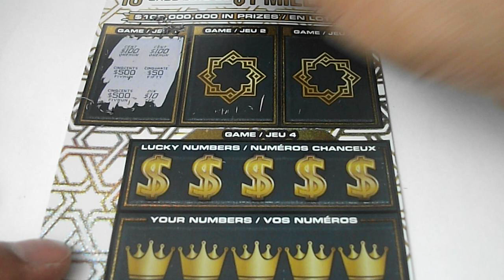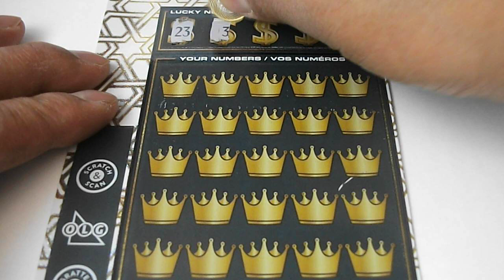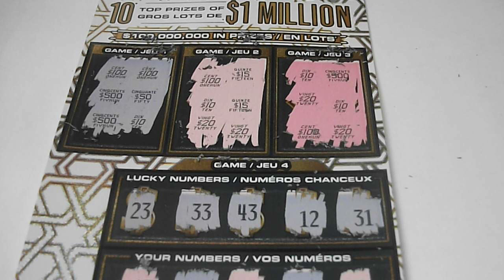2024-01-01 Ontario Lottery Gaming OLG Instant Scratch Ticket #2205 $10 Majestic #001 - ASMR